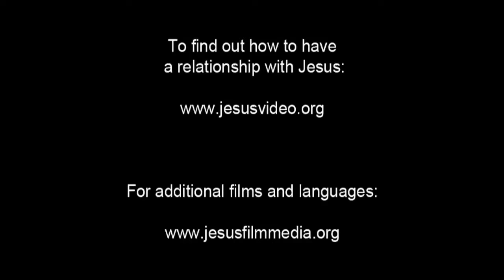Dutch Good News! Confess Jesus As Lord! Believe In Jesus Resurrection! Surely Saved Forever!(45)